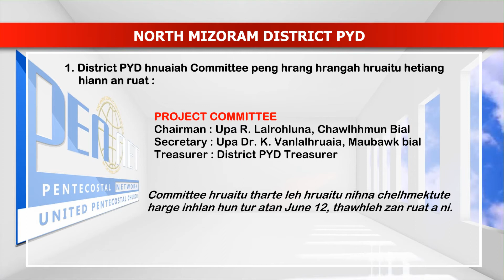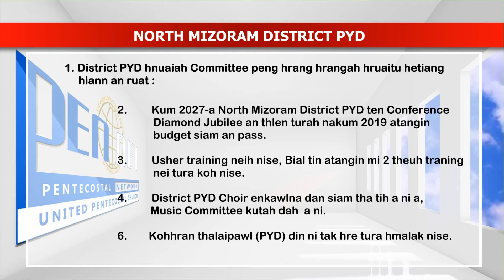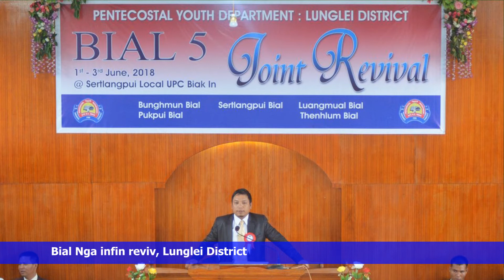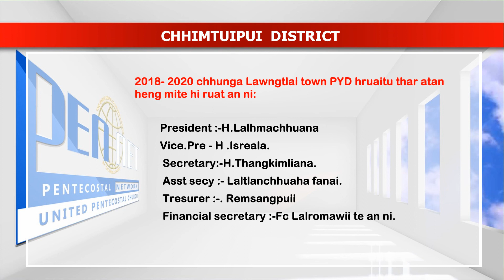Kohhran rawngbawlna Chanchin Thar June 03 - 10. 2018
May 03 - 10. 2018 chhunga United Pentecostal Church of North East India Kohhran rawngbawlna Chanchin Thar